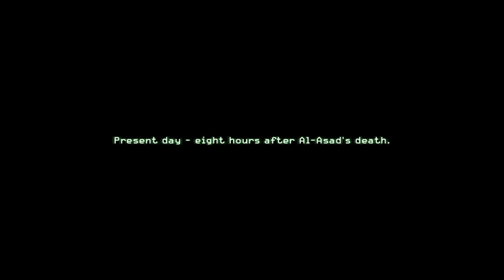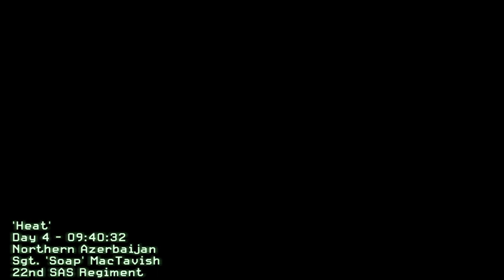CALL OF DUTY 4 MODERN WARFARE | MISSION 15 | Heat | WALKTHROUGH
This is the walk through of the fifteenth mission ( heat ) of the CALL OF DUTY 4:MODERN WARFARE series by K-9_JAGUAR GAMING !!!

Can I get 15 likes in this video???
let's see.

My Specs:

DEVICE : ACER ASPIRE 5 A515-51G

PROCESSOR: i5-7200U
RAM              : 8GB DDR4
GRAPHICS   : 2GB NVIDIA MX130